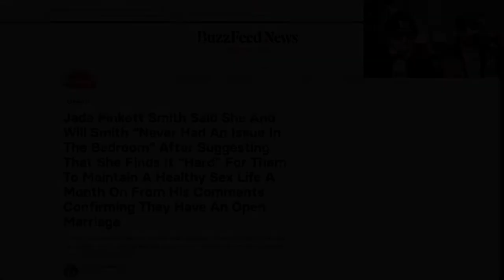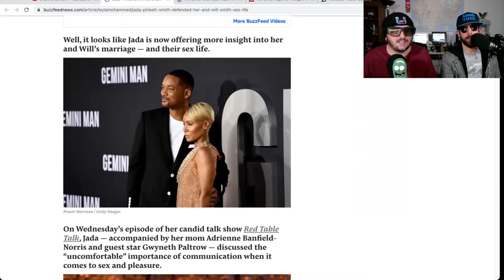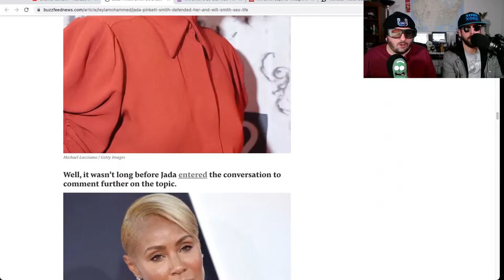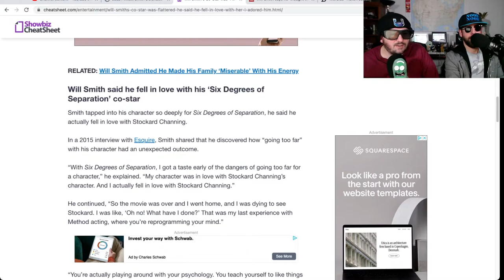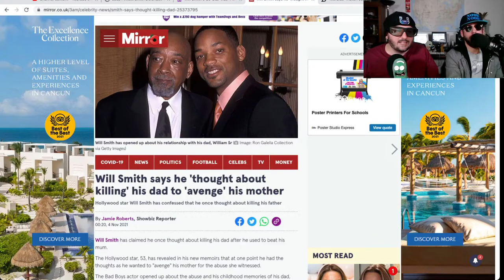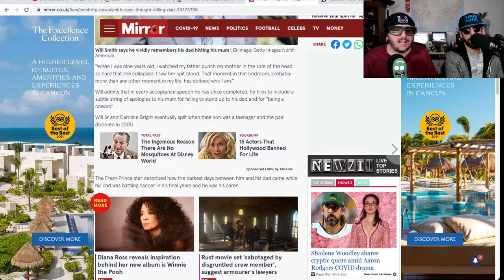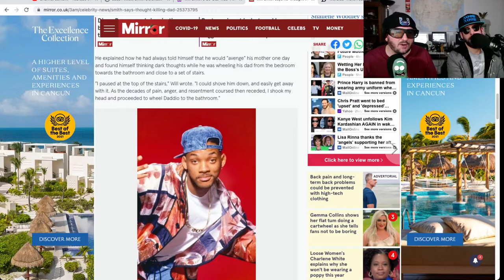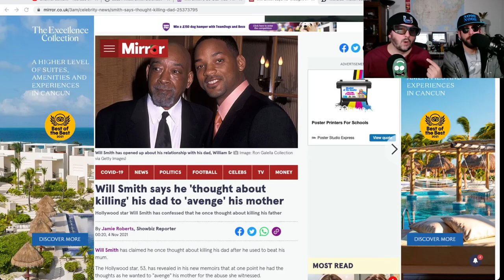Will Smith's Got Issues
We take a look at some of the revelations about Will Smith's new memoir.